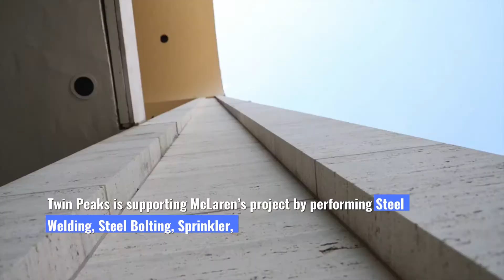Project: The Metropolitan Opera: Twin Peaks Projects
Twin Peaks Inc has provided SpecialInspections, and Construction Material LaboratoryTestingServices on McLaren’s renovation of the Metropolitan Opera House at LincolnCenter for the Performing Arts since Summer of 2018. Twin Peaks is performing steel welding and bolting, sprinkler, structural stability, post-installed anchor systems, and final inspections on this project.

Twin Peaks previously worked under McLaren in the preparation of its performer flying effects for the 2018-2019 season, including for the most ambitious staging in Met history, the Ring Cycle.

McLaren provided engineering services for the original RingCycle, including concept development, mechanized stage equipment, and facility structure and lift reinforcing. In addition to working on the performer flying effects for the restaged Ring Cycle, McLaren provided engineering services to facilitate sound mitigation through assembly detail improvements.

Nearly 800,000 people attend more than 200 performances in the opera house during the season and millions more experience the Met through new media distribution initiatives and state-of-the-art technology.